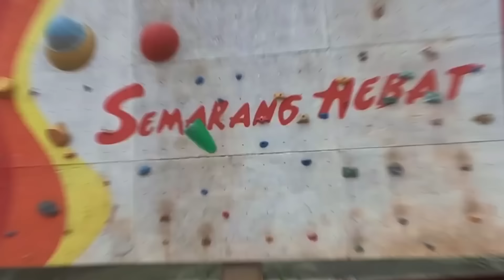Maksimalkan Waktu Semenit !! Marselino Ferdinan Tunjukan Kualitasnya Saat KMSK Deinze vs Beerschot